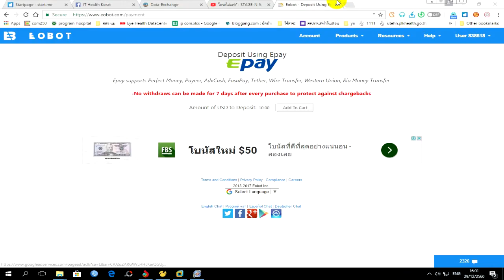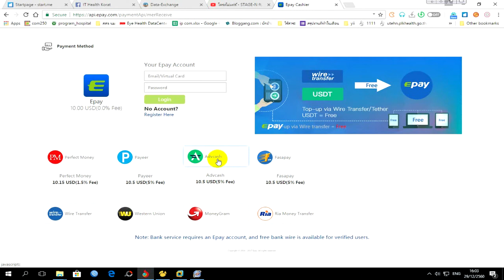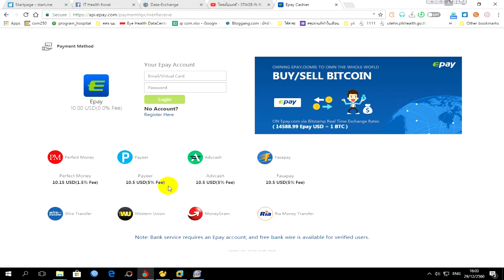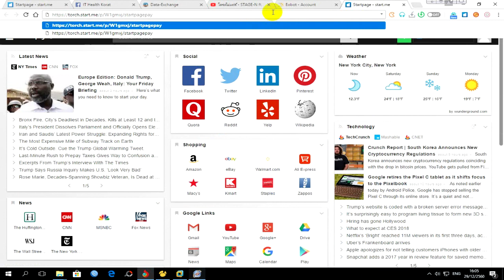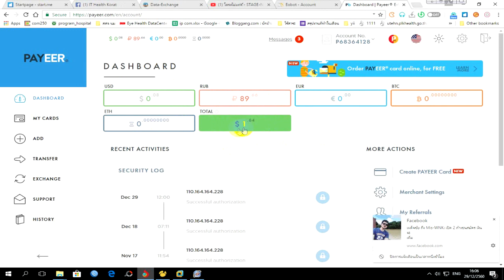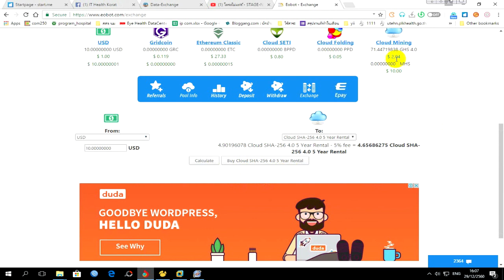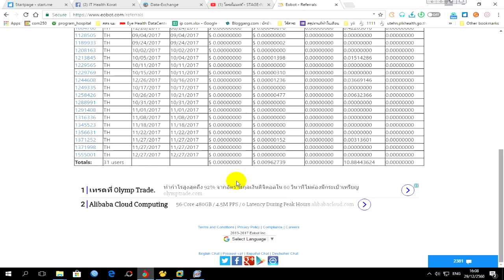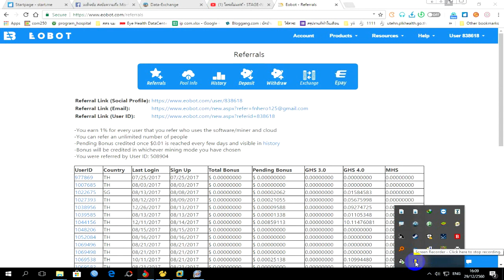eobot เติมเงินเข้าเพื่อซื้อกำลังขุดผ่าน payeer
การขุด bitcoin เป็นเรื่องที่กำลังบูมเลย วันนี้เราเลยมาเติมเงินเพื่อซื้อกำลังขุดดีกว่า
เว็บ eobot สำหรับส่งเงินเข้า